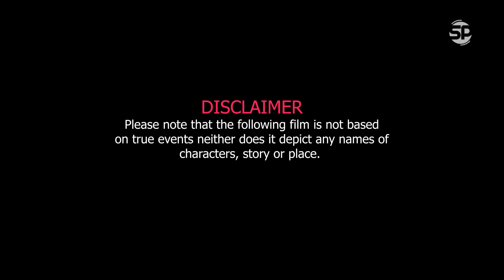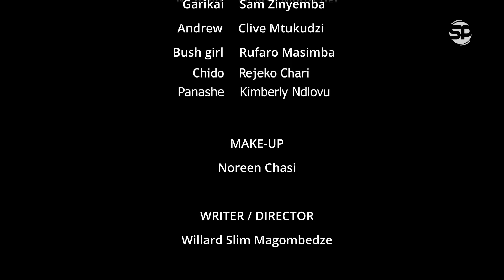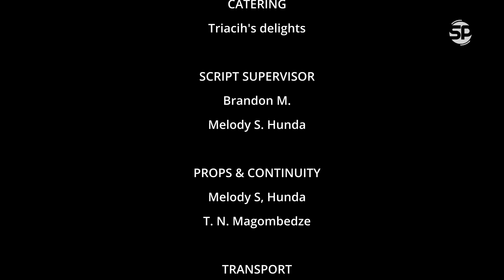Nhodo (Episode 13) End of season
Six Teenagers entered the sacred forest unknowingly while looking for a place to do their photo shoot. Zimbabwean original story. written & directed by Willard Slim Magombedze.